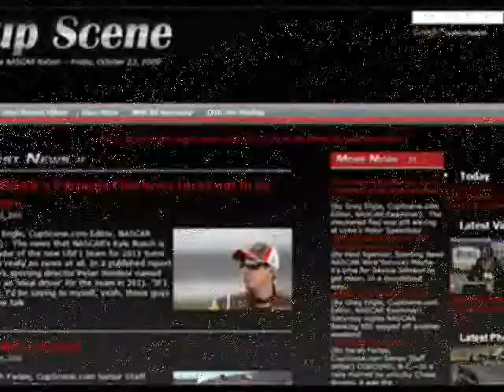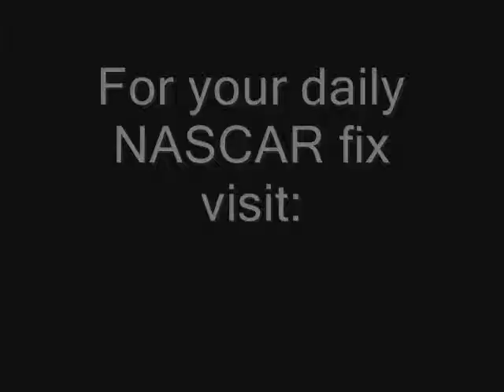NASCAR 2010 Mark Martin prerace news conference at Talladega Superspeedway part 1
Prerace news conference at Talladega Superspeedway with Mark Martin part 1